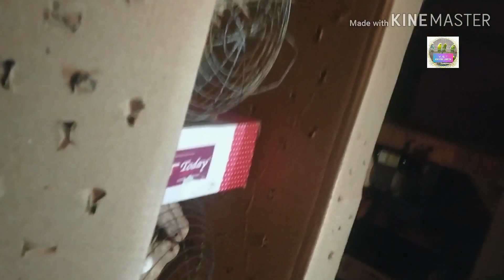All king size budgie go new house in lucknow hindi